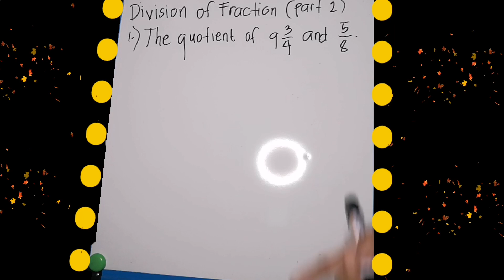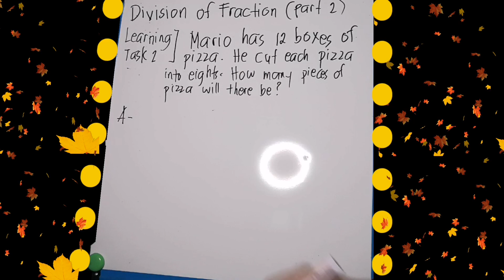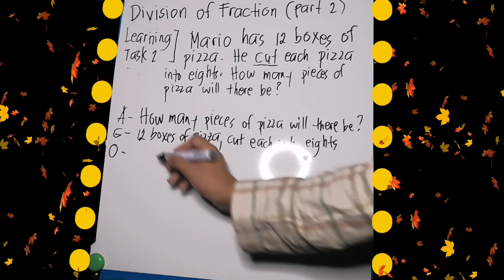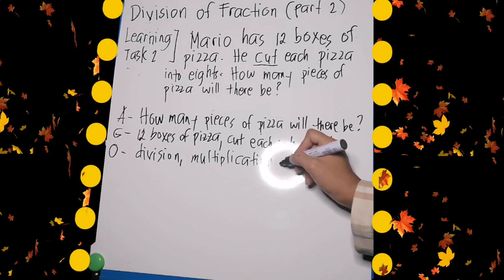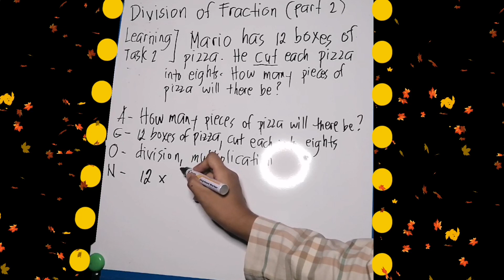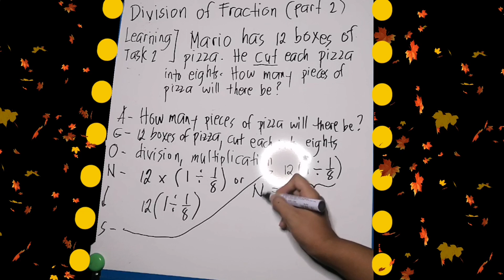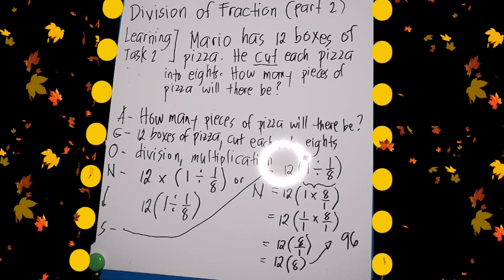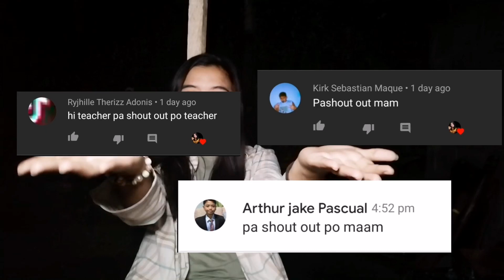VLOG 8 Solving Routine or Non-routine Word Problem Involving Division of Fraction (Taglish)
Hahaha..maliiii
Eights? EIGHTHS TALAGA MGA BEKSSS😂